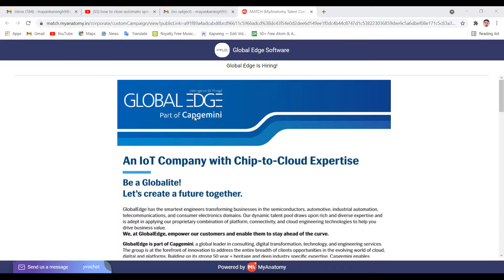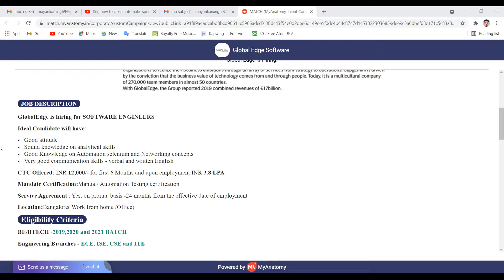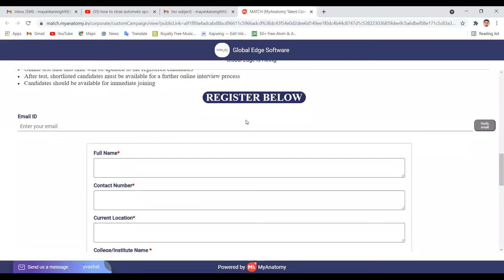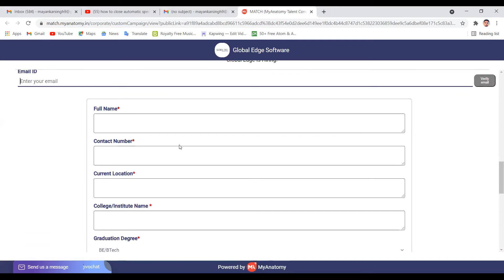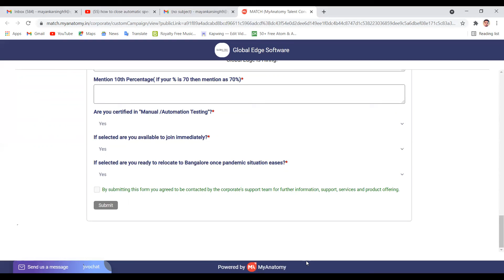Global Edge Recruitment for Engineering students @PrepTech Academy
Global Edge is hiring students for Software Development. Salary is very good  and company is also very good. Go and apply as soon as possible.